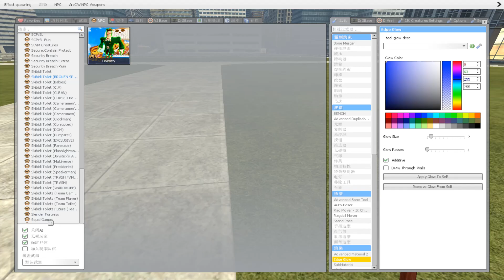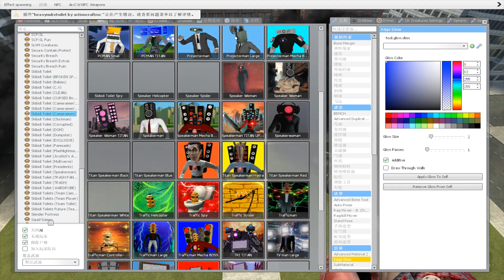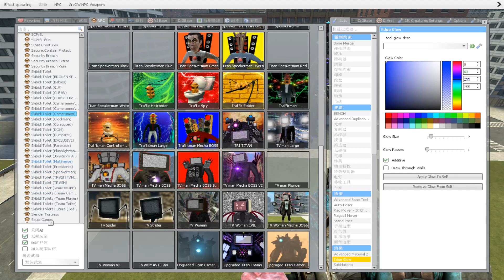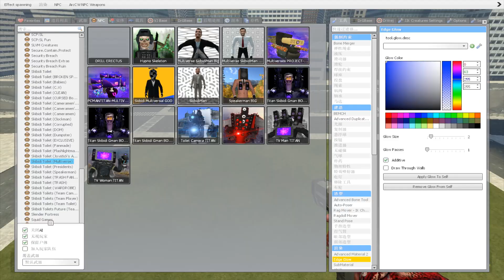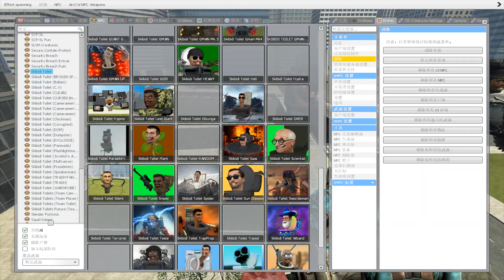NEW HEAVY NUKE SKIBIDI TOILET VS ALL TITANS CAMERAMAN & SPEAKERMAN & TVMAN in Gmod!